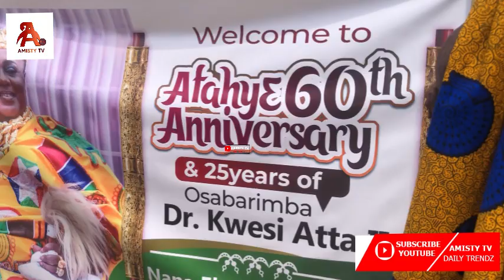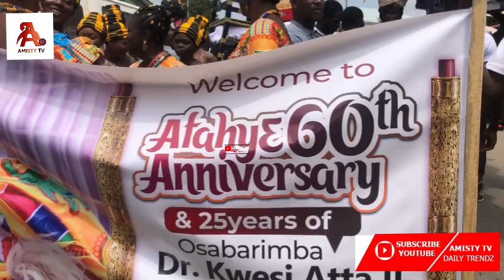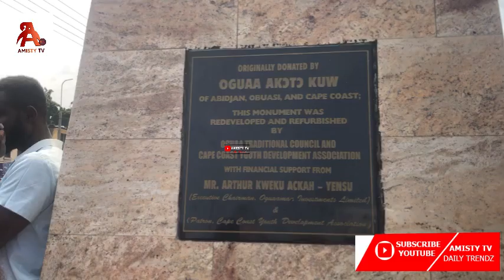Otumfuo Leds Osaberimba As Display Vibrant Culture Dance in Palanquin With Kings & Queen Mother's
Asantehene Otumfuo Osei Tutu Lead Osaberimba Kwesi Atta II Oguaa Fetu Afahye Grand Durbar Dance in Palanquin With Kings &  Queen Mother's

Join us for the Oguaa Fetu Afehye Grand Durbar 2024, a spectacular celebration of culture, tradition, and community!
This vibrant festival, held annually in Cape Coast, Ghana, showcases the rich heritage of the Oguaa people through colorful parades, traditional music, dance performances, and authentic local cuisine.
In this video, we explore the highlights of the Grand Durbar, featuring insightful interviews with local leaders, captivating performances from talented artists, and stunning visuals of the festivities.
Discover the significance of this event in preserving the history and culture of the region, and witness the unity and pride of the Oguaa community as they come together to celebrate their roots.
Whether you're a local or a visitor, the Oguaa Fetu Afehye Grand Durbar is an experience not to be missed!